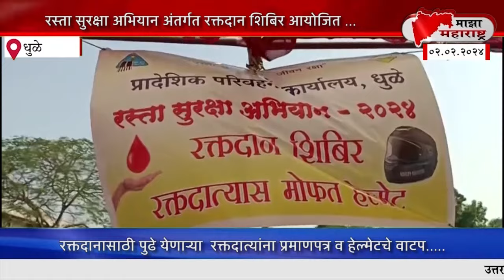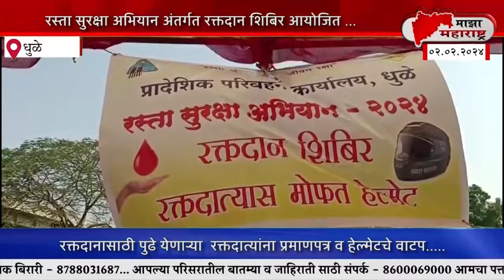माझा महाराष्ट्र न्युज बातमीपत्र 02 फेब्रुवारी 2024